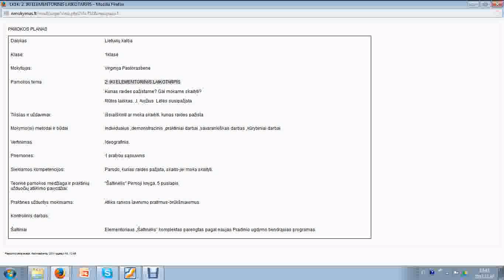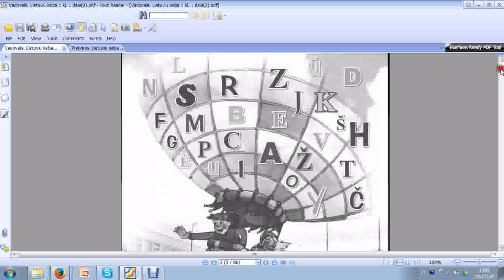2l k pam